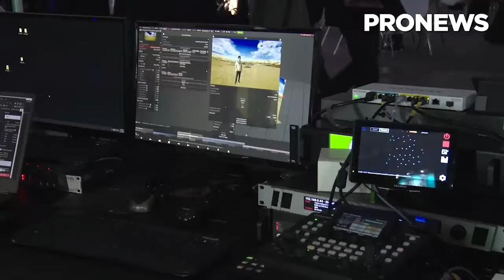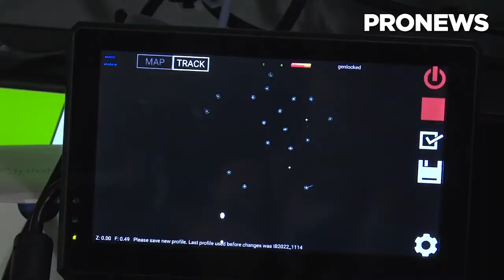[Inter BEE 2022] Nac LED panel walls - How it works with unreal!